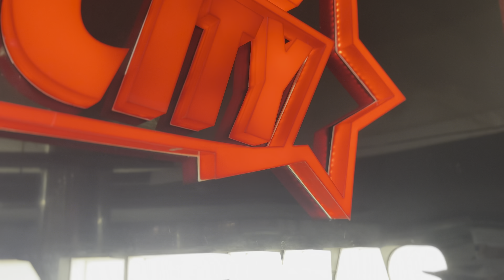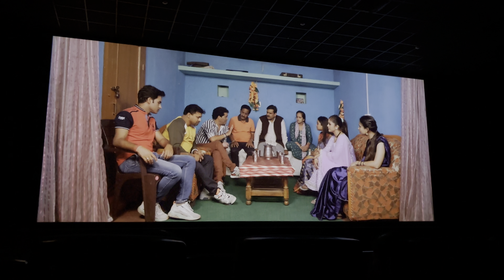my new vlog on daadi ku baksa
EDITOR : veshesh bharti

Note: All Rights Reserve At Saathiya Production